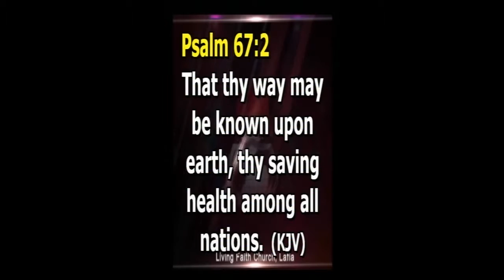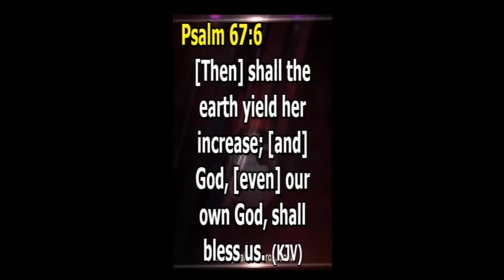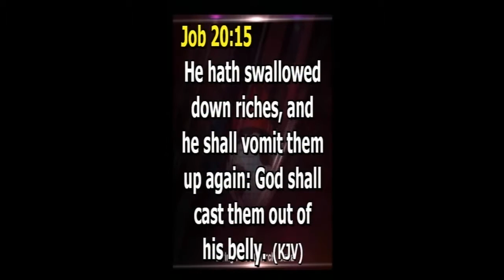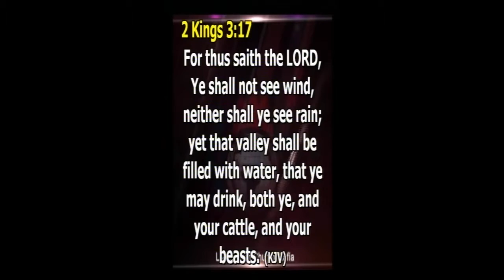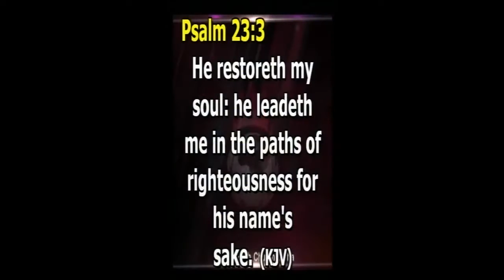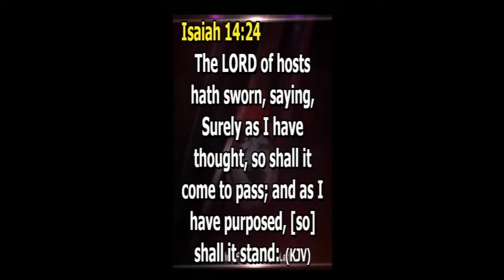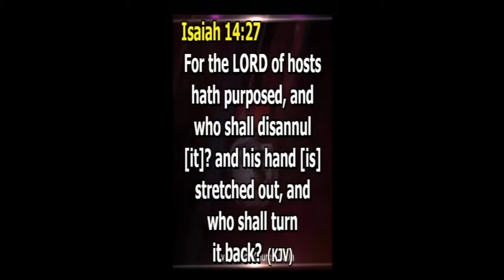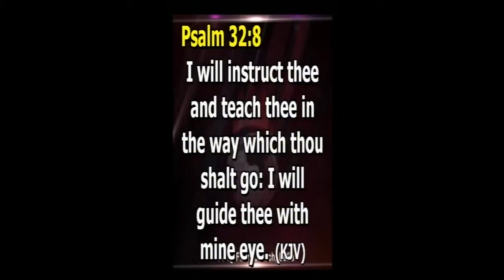WONDERS OF PRAISE PART 4B BY PST TONY AMAEFULE 261117